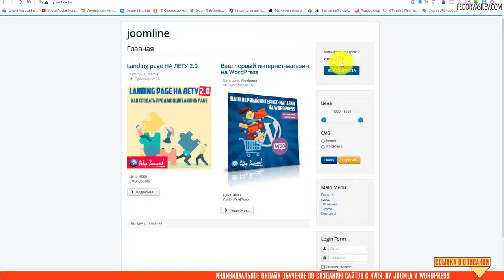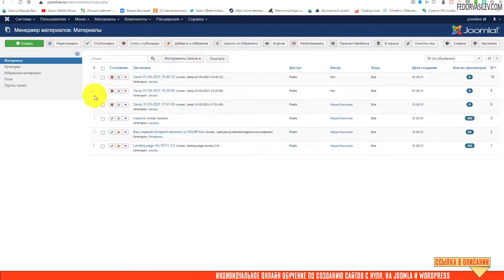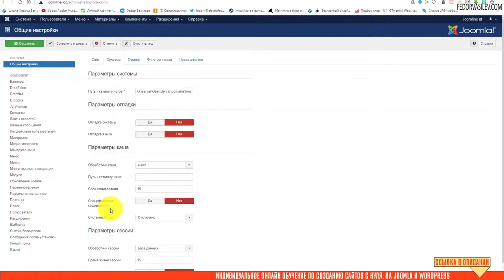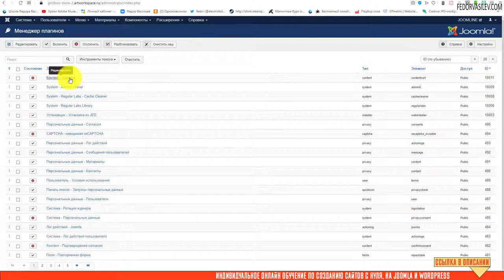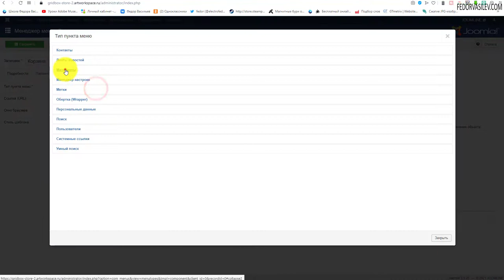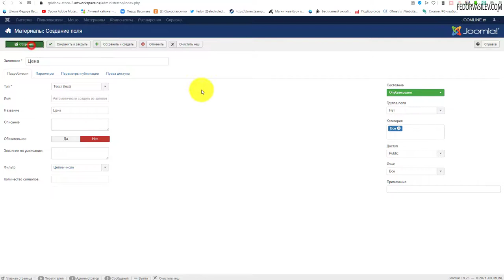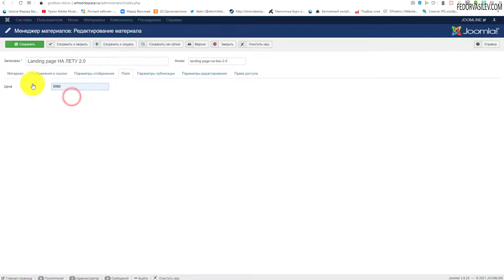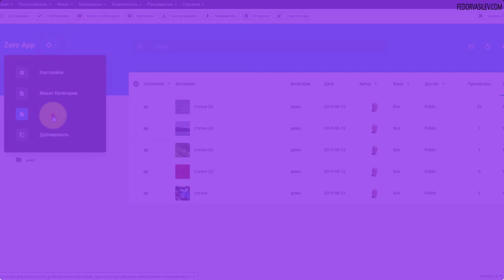Простая корзина для статей Joomla от joomline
В этом уроке я покажу бесплатное русифицированное расширение для Joomla, это Сontent Cart.
Сontent Cart — Это расширение Joomla позволяющее организовать простой интернет - магазин на базе материалов.